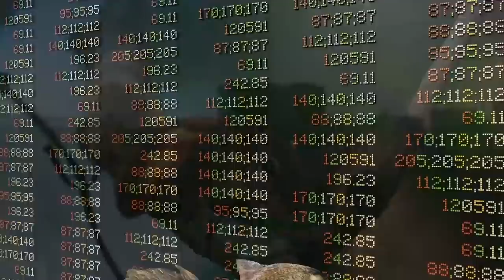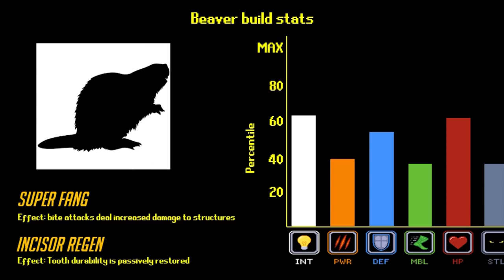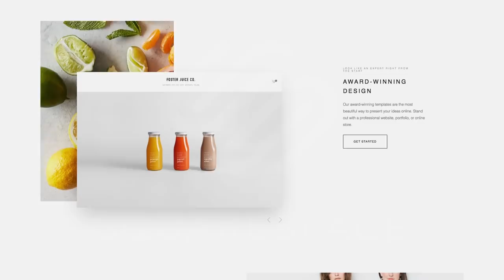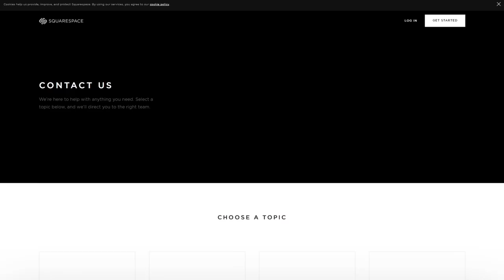Why Squirrels Are the Greatest Threat to the Internet (Feat. Tierzoo)